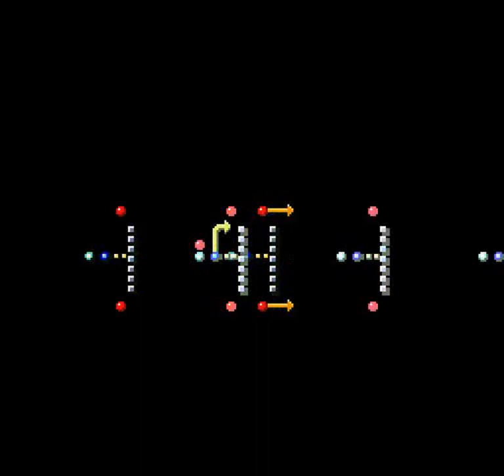Tecmo Super Bowl III Final Edition (SNES) - Regular Season Game 6: At Colts